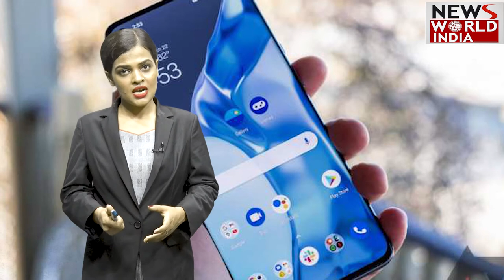आइये जानते है स्मार्टफोन फटते क्यों हैं? कैसे करें फोन ब्लास्ट से बचाव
स्मार्टफोन  की दुनिया में जैसे ही सब ठीक नजर आता है, तभी बैटरी फटने की खबरें सामने आ जाती हैं… बीते 9 सितंबर को MD Talk YT नाम के एक यूट्यूबर ने Tweet करके बताया कि Redmi 6A के ब्लास्ट होने से उनकी आंटी की मौत हो गई… ये खबर अभी ठंडी ही नहीं हुई थी कि दूसरी दर्दनाक खबर उत्तर प्रदेश के बरेली से आई, जिसमें एक आठ साल की बच्ची की मौत हो गई… खबर के मुताबिक, चार्जिंग के दौरान ही अचानक तेज धमाके के साथ मोबाइल फट गया और बिस्तर पर जा गिरा, जिस कारण बिस्तर में आग लग गई… आखिर ऐसा क्या होता है, जो मोबाइल फोन ब्लास्ट के मामले सामने आते रहते हैं… क्या करना चाहिए और क्या नहीं?